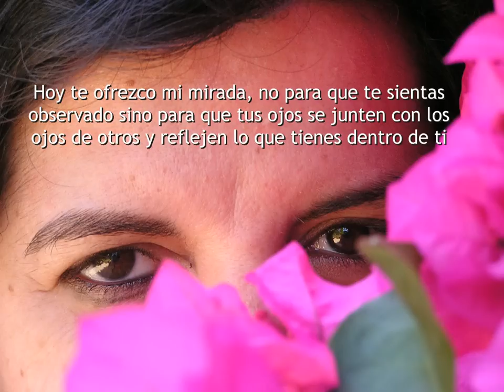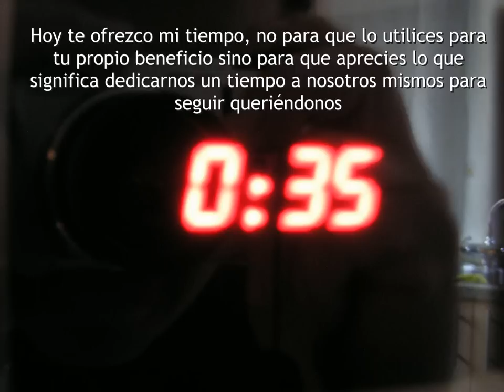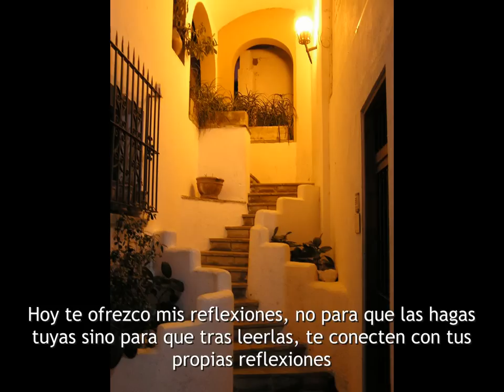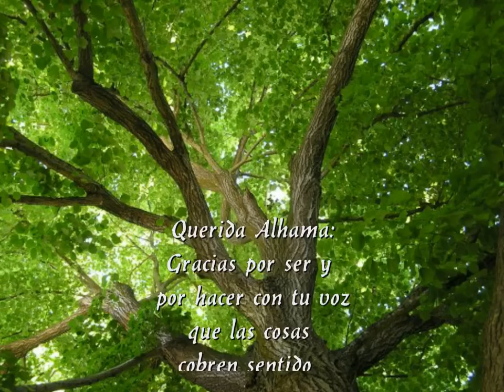Hoy te ofrezco...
"Hoy te ofrezco... todo lo que quieras recibir."
"Hoy te ofrezco..." es un texto de Maria Jesús Lorenz (Maje) con la dulce voz de Alhama Marcos.